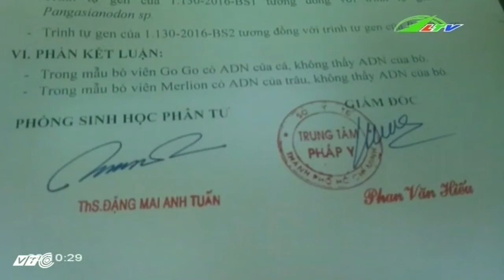Sốc Bò viên Việt Sin làm từ … thịt trâu và cá | Xã Hội Lâm Đồng TV